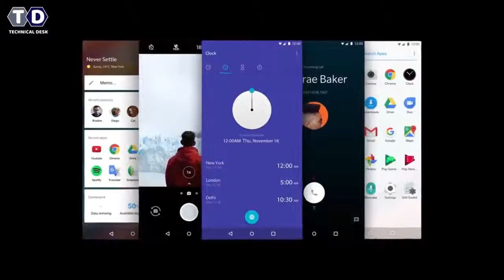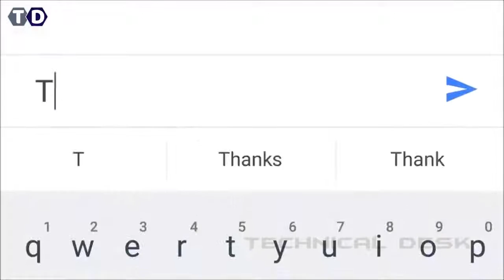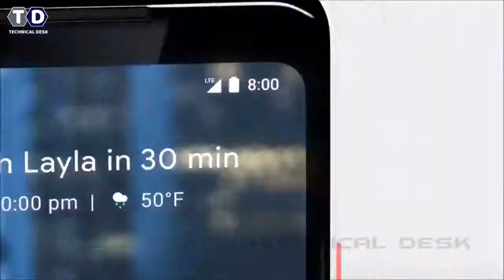Top_5__Best_Smartphones_Of_January-February_2018